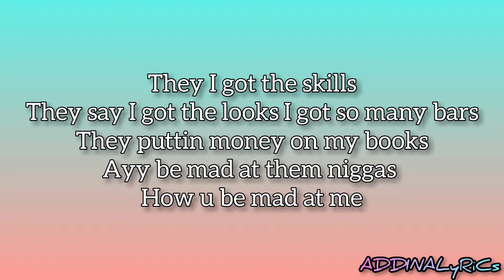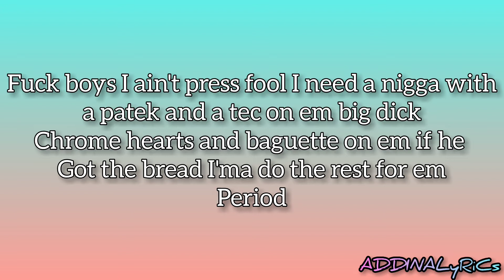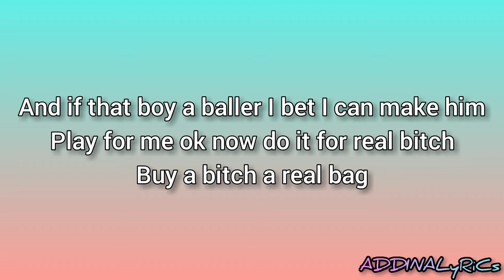do it on the tip- Megan thee stallion ft. city girls[ty song]|ADDINALyRIcs